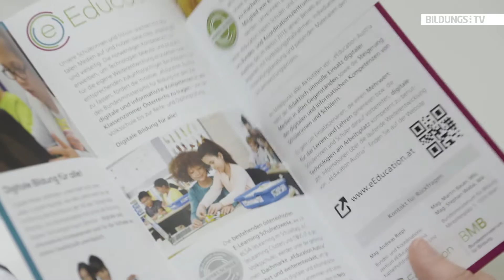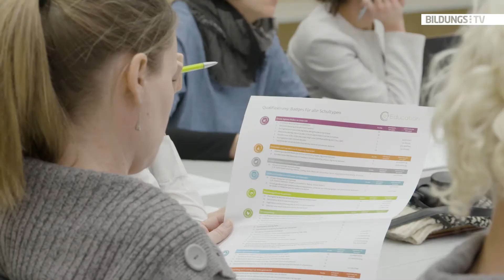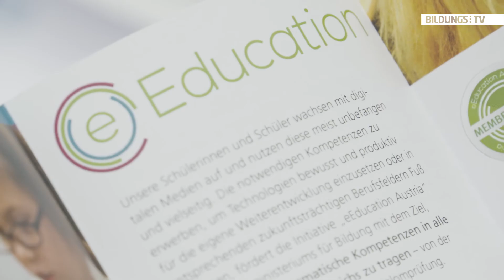eEducation Austria: Schulen sollen von Schulen lernen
Um die Digitalisierungsstrategie "Schule 4.0" optimal umsetzen zu können, wurde heute das Bundes- & Koordinationszentrum eEducation Austria offiziell eröffnet. Es dient der Förderung des digitalen Lernens und der Unterstützung der österreichweiten Vernetzung und Koordination der Schulen und ist an der Pädagogischen Hochschule OÖ angesiedelt.

Der Leiter dieses Zentrums ist Mag. Andreas Riepl. „Um zeitgemäße Pädagogik zu leben, benötigt es entsprechende Ressourcen, Infrastruktur und Entwicklung aber auch die richtige Haltung. eEducation versucht auf diesen Ebenen zu wirken und über Fortbildungen zum Thema digitaler Medien, Lehrerkräfte so zu unterstützen, dass diese einen verantwortungsbewussten Umgang mit neuen Medien positiv anleiten können“, erläutert Riepl die Aufgaben des neuen Zentrums.